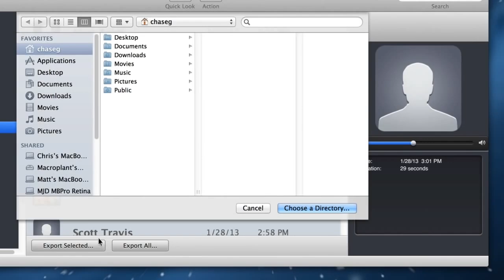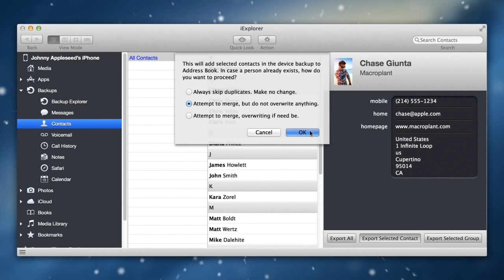Export iPhone SMSs, Text Messages, Voicemails, Contacts, and Voice Memos to Computer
iExplorer lets you browse, search and export SMS text messages, voicemails, contacts (address book), and voice memos from any iPhone!

-- It's advanced feature set allows text messages to be exported to pretty PDFs for safe keeping or to .csv and other formats for advanced users.
-- Voicemails are digitally exported byte-for-byte which ensures a 100% lossless transfer of your precious voice message.
-- If you're on a Mac, you can instantly transfer contacts from your device's address book to your computers, or for both Mac and PC users, you can export contacts to the universal VCard format where they can then be uploaded to Outlook, Gmail and other mail clients.
-- Voice memos recorded on the device can be previewed, copied and exported directly from iExplorer to your computer. If you're a frequent voice memo user, you can even automatically mount the voice memo directory as a disk so it appears in Finder or Windows Explorer every time you connect your device.